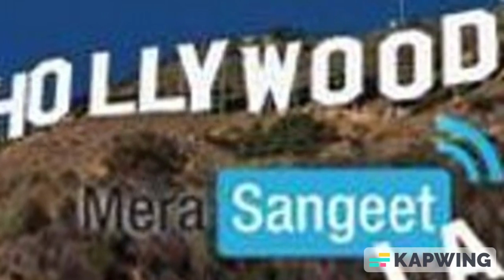मां नहीं बनना चाहती पूजा बत्रा तोड़ी पहली शादी? बॉलीवुड से दूर रहकर भी ऐसे जी रही हैं आलीशान जिंदगी